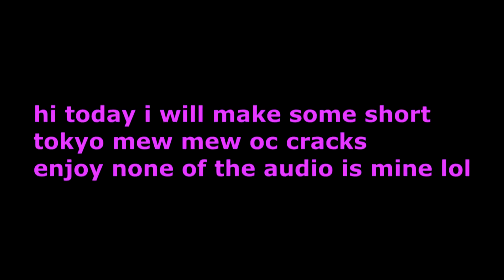mini tokyo mew mew oc crack i made lol i own nothing enjoy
this is my first crap video here the original audio
i own none of this credit to the maker of the original stuff and tokyo mew mew creator too not me